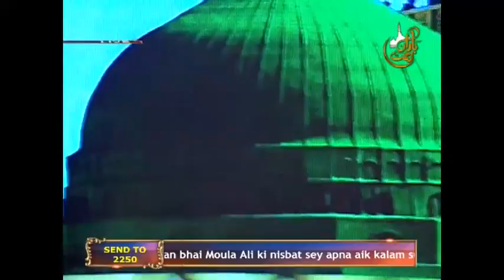Baraan e Rahmat on Aaj Entertainment - Iftar Transmission - Part 4 - 17th June 2017 - 21st Ramzan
Show Title:
Baraan e Rahmat

Hosts:
Aly Khan
Amna Malik